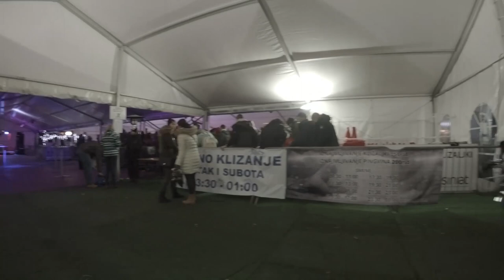Learning ice skating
My first time ever on any kind of skates